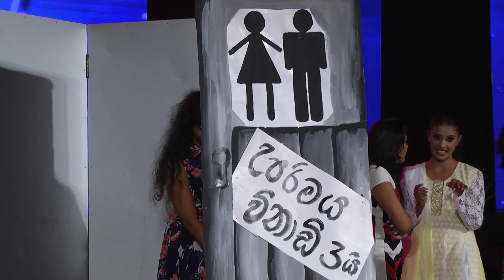Stage Drama | IChem Aura 2016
Stage drama was directed by Ranura Hiran Saparamadu
AURA 2016 | Institute of Chemistry Ceylon | College of Chemical Sciences